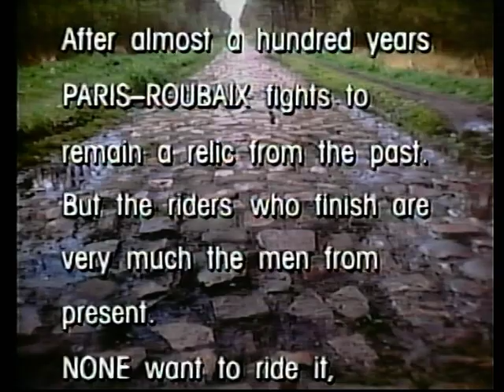1992 Paris - Roubaix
1992 edition of race